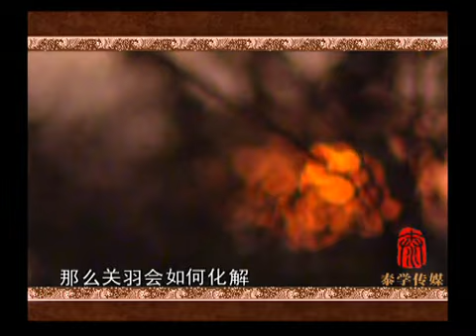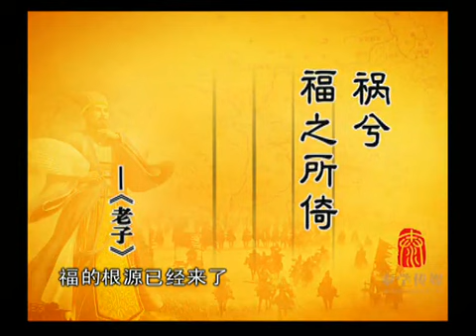第19集：兄弟重聚义